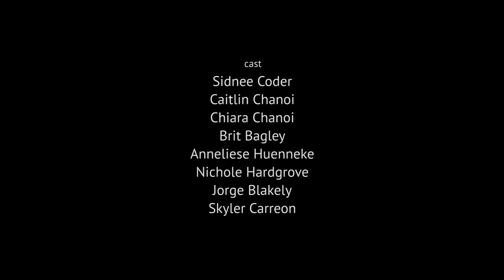Integrating Ethics: "Take a Stand"